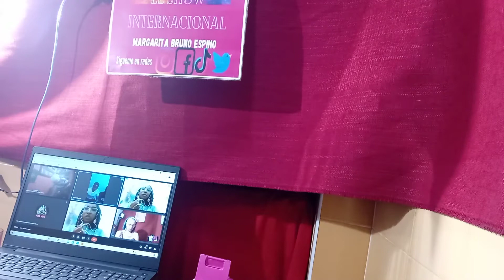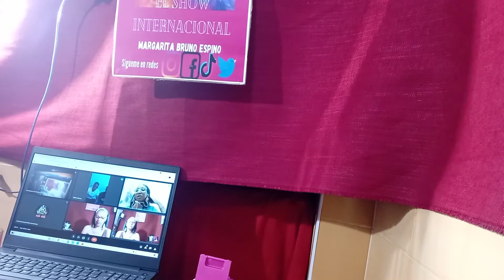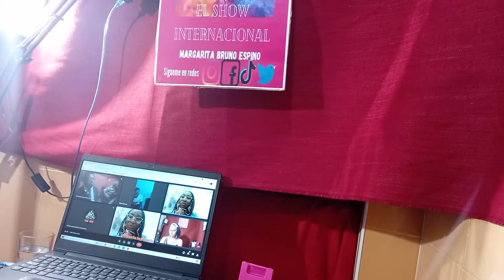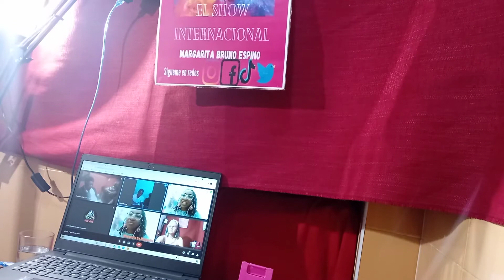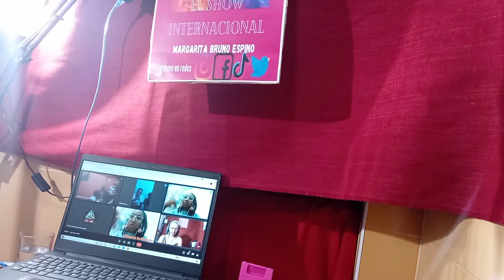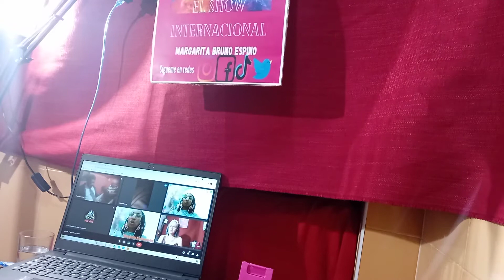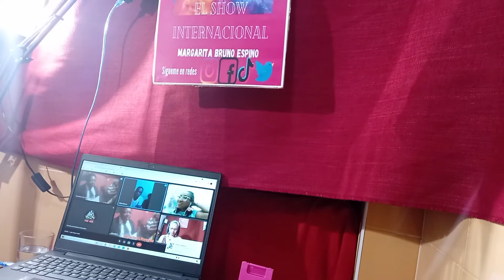30 _09_2021 El programa el show de margarita Bruno internacional TV audiencia 20_4_mil 300 p.